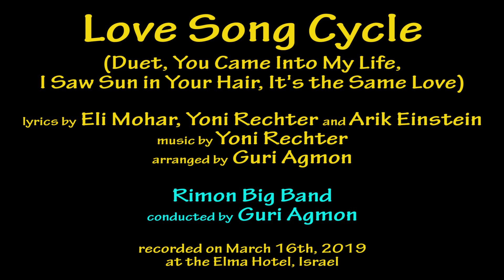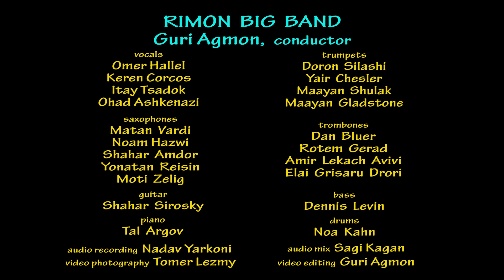Rimon Big Band (Guri Agmon, cond.) – Love Song Cycle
lyrics: Eli Mohar, Yoni Rechter, Arik Einstein
arrangement: Guri Agmon
recorded: March 16th, 2019